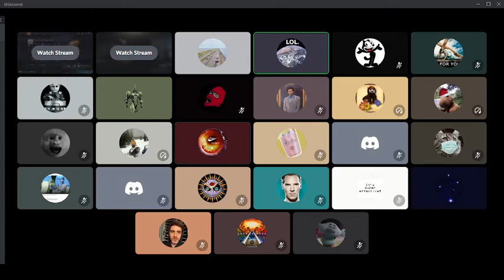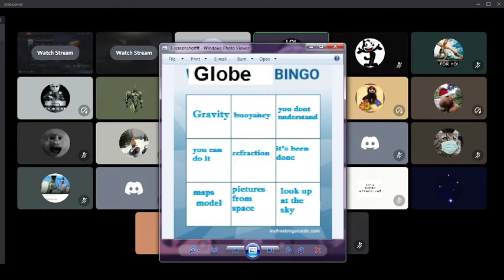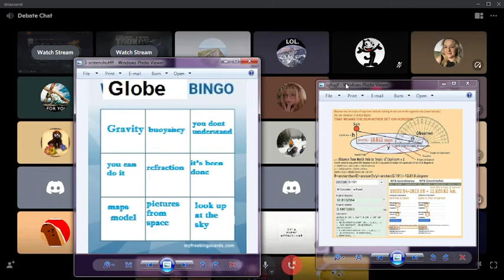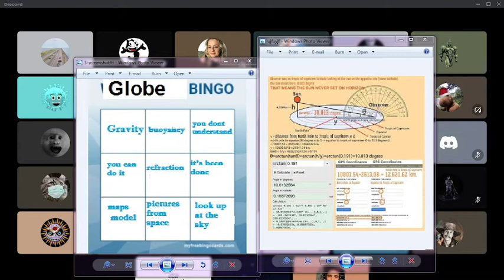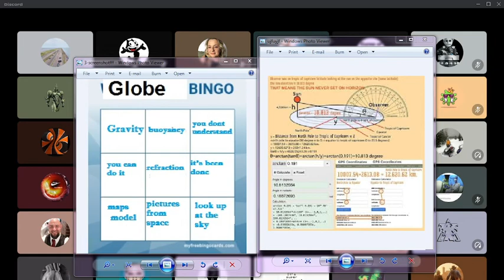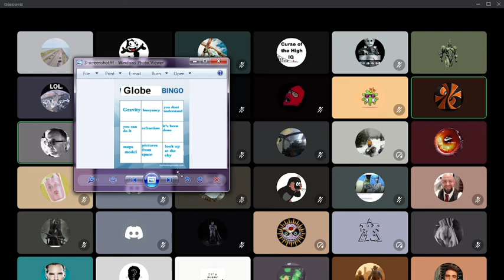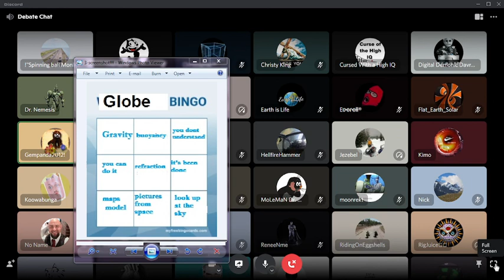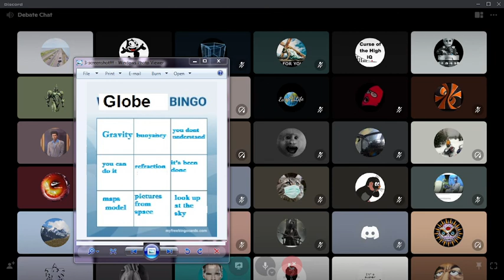FLAT EARTH SMARTER Than ATMOSPHERE GRADIENT Fluid Head